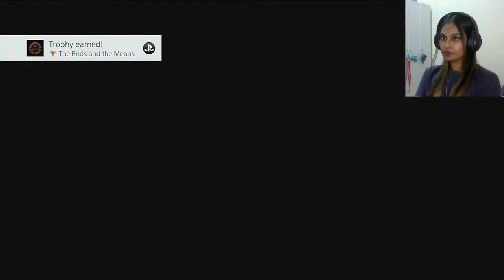DEACON FOUND A CHOPPER | DAYS GONE (PART 3)